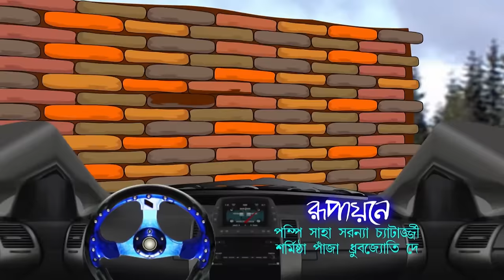Bantul The Great - EP 2 - Popular Amazing Superhero Story Bangla Cartoon For Kids - Zee Kids